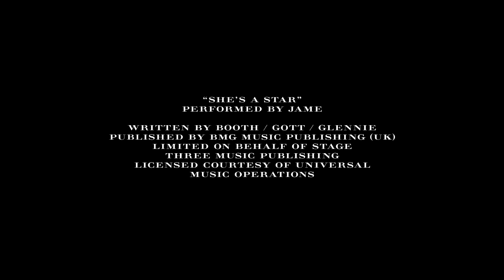Burberry Beauty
Burberry have just announced their new line up of English roses for their latest Burberry Beauty campaign -- Jourdan Dunn, Cara Delevigne and Edie Campbell.